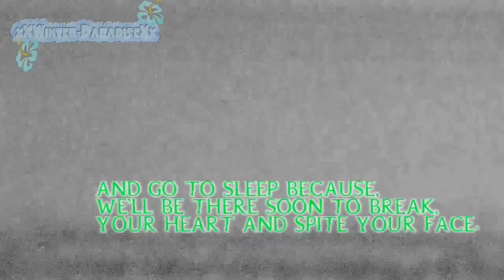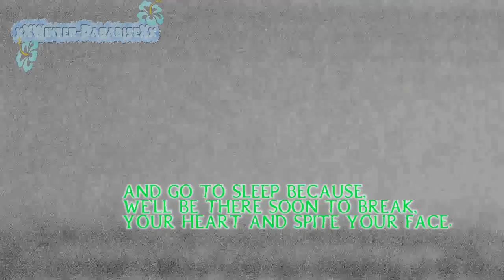₩Ɇ ₳ⱤɆ ₮ⱧɆ Ø₦Ɇ₴ ɎØɄ ₴ⱧØɄⱠĐ ฿Ɇ ₣Ɇ₳Ɽł₦₲ {Happy Halloween]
Yay finally did another amv kinda and tried filmora because i got tired of videopad i'll still use the program for memes but filmora is perfect to me for editing amvs like this and maybe animation x.x I tried finding a good update version of filmora but stuck with 6.7.0 oh well hope ya guys like